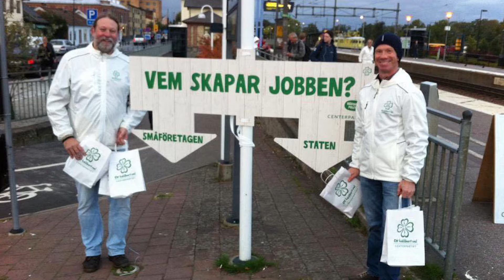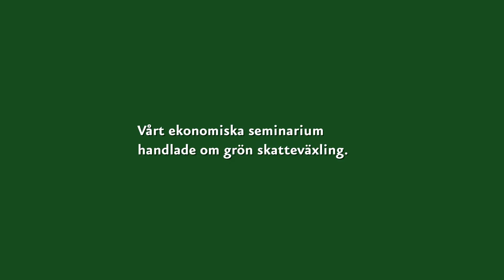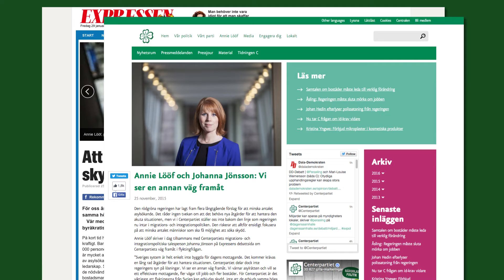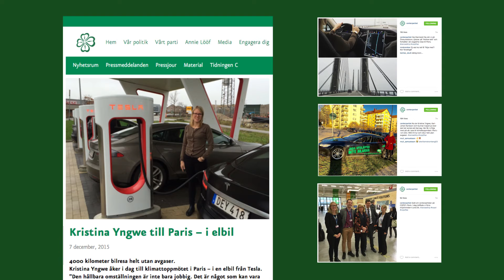Centeråret 2015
Några höjdpunkter från 2015 ur Centerpartiets perspektiv. Här finns klipp från bl a kommundagarna i Norrköping, Almedalen och partistämman i Falun.